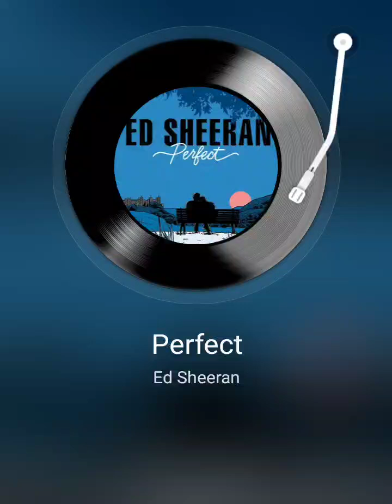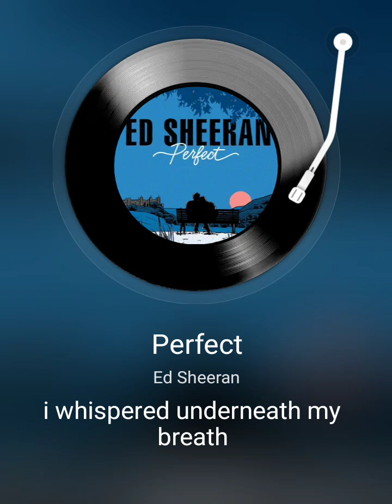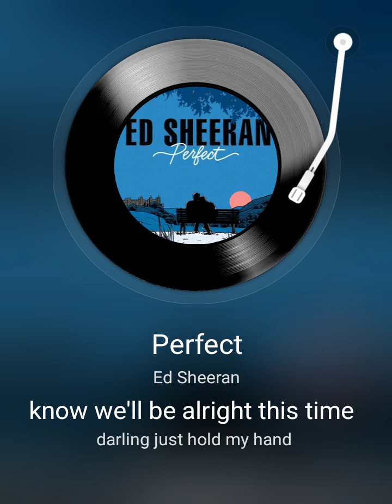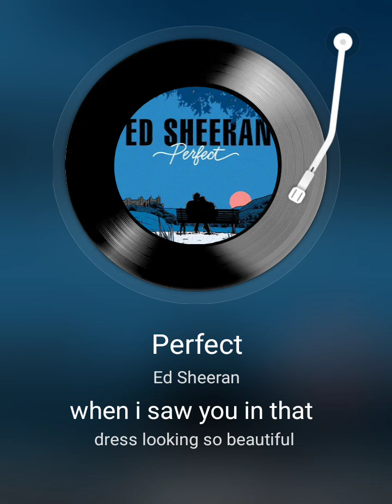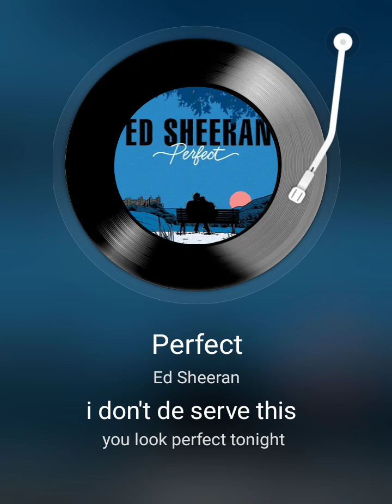Singing to give a subscriber confidence to start singing! 🐵❤🐸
A subscriber asked me to sing a song to help them gain confidence. I don't sound the best, but there you go. 🐵❤🐸